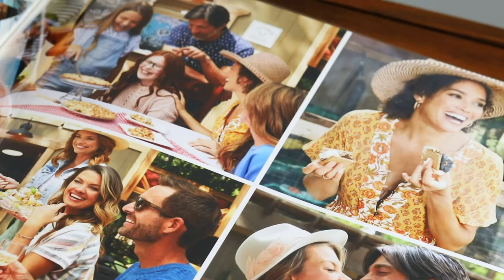Amy Rose Productions Print Portfolio Teaser Video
THE EAGLE HAS LANDED!  Our new print portfolio is here, and we couldn't be more excited to share this teaser.  The process took several months (and rounds) before finalizing/printing.

Thank you, @jemma.dilag from @wonderfulmachine, for all of your guidance and expertise during curation.  Sequencing is crucial, and this book is more than just a collection of images.  Jemma carefully crafted our portfolio to tell stories that include a beginning, middle, and end.

The goal is to bring your potential client on a journey while adding surprise elements along the way.  If you shoot multiple categories (ex. fashion, interior, and food), see if you can sequence the imagery together to tell a story by color, theme, or season.  If combining doesn't work, keep them separate.

There are many types of books out there, but we chose to use the screw post book from @lostluggage_co.  This allows us to print out individual pages and swap out the imagery with new work as needed.  The process is a lot easier than printing a whole new book each time.

Send some love in the comments if you agree!

For articles, news, education, and more check out The ARPB!og